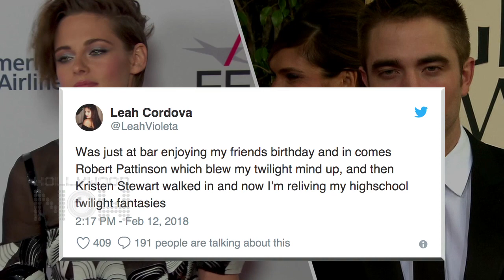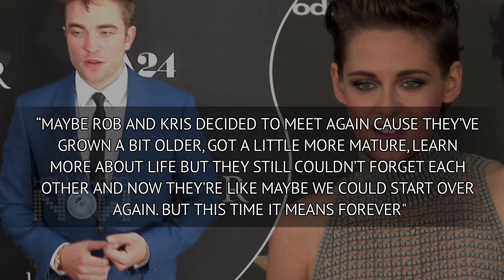Robert Pattinson & Kristen Stewart Reunite | Fans React On Seeing Exes Together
Robsten fans, rejoice. Robert Pattinson and Kristen Stewart were seen ‘hanging out’ at a bar/restaurant in Silver Lake on Feb. 11, according to multiple witnesses!

Edited By Sunil Dhanve.